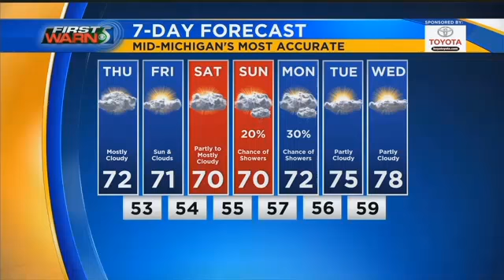First Warn 5 Forecast - 9/5/2018, 7:00 PM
Chief Meteorologist Bryan Bachman's First Warn 5 Forecast on WNEM-TV5 News at 7:00 PM, 9/5/2018.